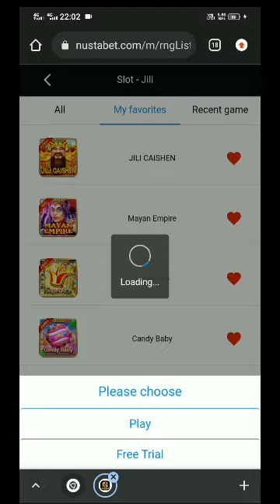SUPER ACE NAPAKA INTENSE-JILI-NUSTABET/Baddo3gaming Slots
SUPER ACE NAPAKA INTENSE ANG LABANAN | JILI |NUSTABET.

THANK YOU FOR YOUR SUPPORT MGA LODI .